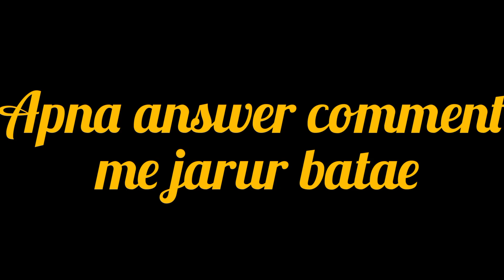Love Quiz Game | Love Game choose one number |love game in hindi| romantic love game love Quiz 2021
, quiz game, choose one number, choose one number and see your answer, Aap Ka Sab Se Acha Andaz Kiya Hai Jo Apke Lover Ko Pasand Hai, choose one wish, choose one heart, numbers game, ek number choose karu, number choose karne wala game, number choosing game, choose your number, one video, game of lovey, love number game, lovequiz, lovegame, chooseone, Aap Ko Is Dunia Mein Kis Cheez Ki Bohut Zaroraselect one number, chooset Ha new top design

new top design